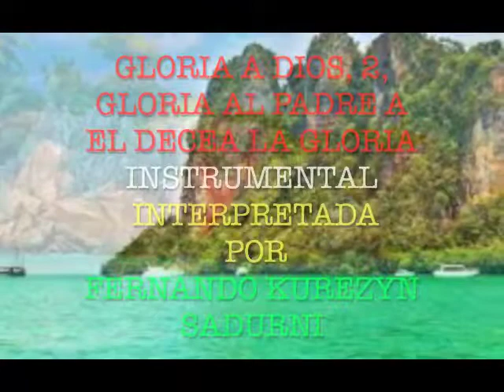GLORIA A DIOS ,2,GLORIA AL PADRE,,A EL DECEA LA GLORIA,,INSTRUMENTAL,,,,FERNANDO KUREZYN SADURNI,,,,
GLORIA A DIOS GLORIA A DIOS GLORIA AL PADRE A EL DECEA LA GLORIA,,,,INSTRUMENTAL,,,INTERPRETADA POR FERNANDO KUREZYN SADURNI PAARA LA GLORIA DE DIOS PADRE DIOS HIJO Y DIOS ESPIRITU SANTO AMEN,,